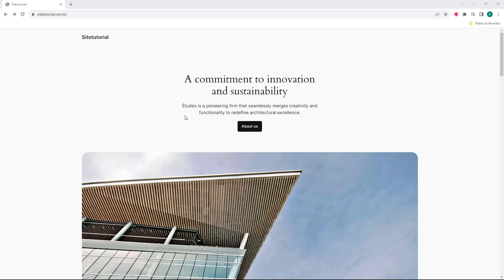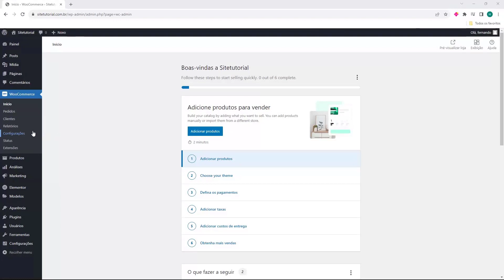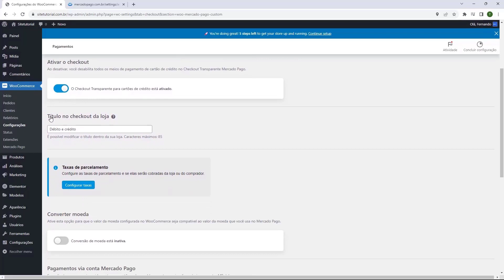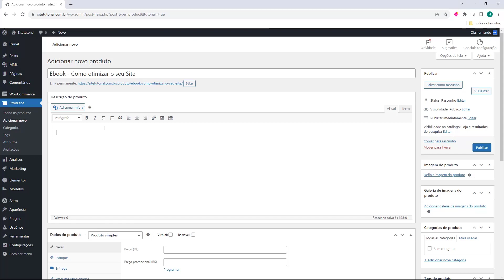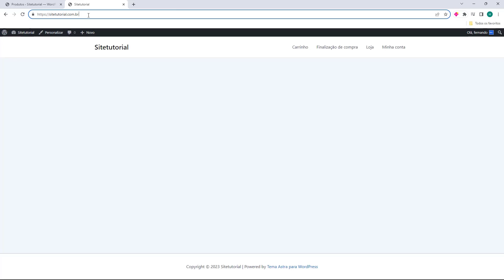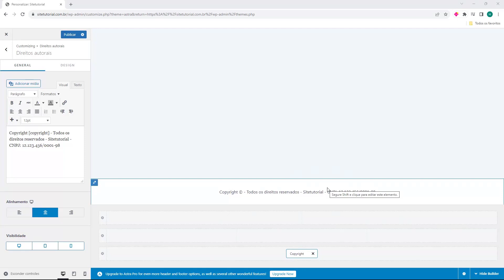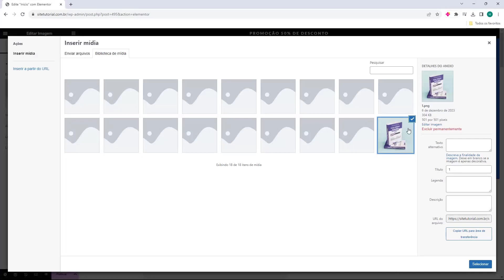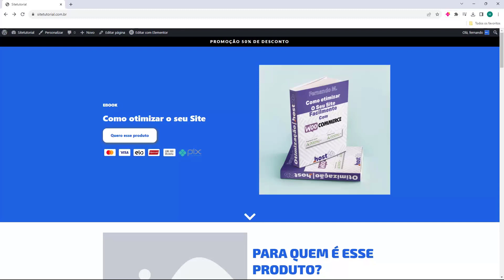LANDING PAGE PLR ELEMENTOR 2024